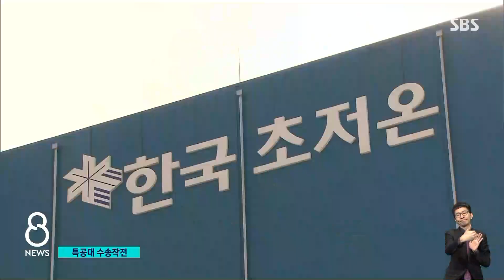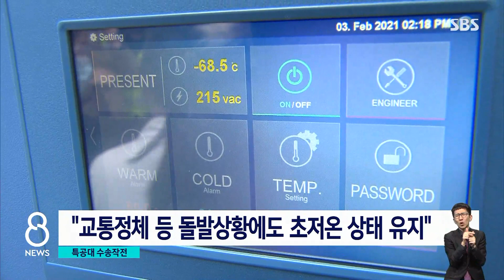화이자 특례 수입 승인…군사작전하듯 수송 / SBS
이번 달 중순 국내에 들어올 예정인 화이자 백신에 대해 정부가 오늘(3일) 특례 수입을 승인했습니다. 화이자 백신은 영하 70도 아래를 계속 유지하는 게 중요한데 그래서 오늘 공항에서 창고를 거쳐서 접종센터까지 백신을 옮기는 훈련이 있었습니다.
그 현장을 김형래 기자가 취재했습니다.